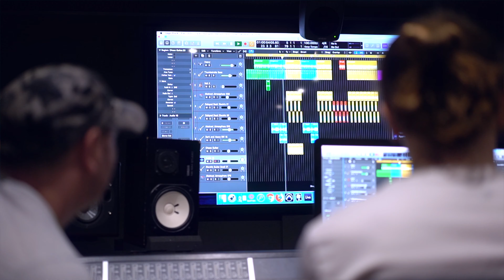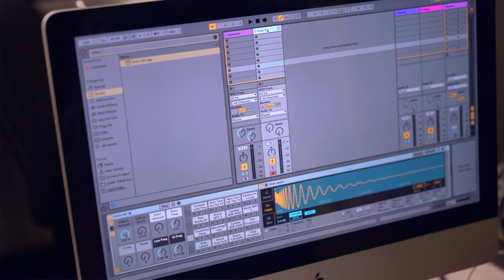ICMP Student Stories: Pat Laroche • BMus Popular Music Performance • Bass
Bassist Pat Laroche tells us about his experiences on the BMus Popular Music Performance degree at ICMP. Looking to study bass guitar in London? View our latest bass guitar courses